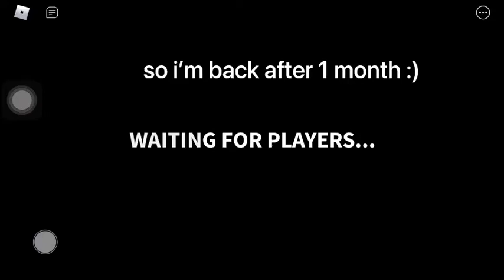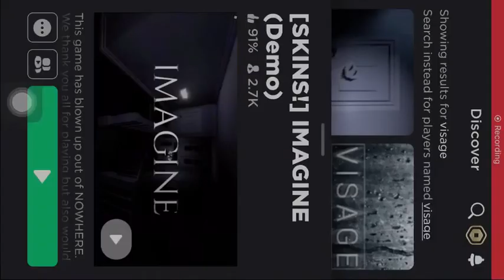playing IMAGINE on roblox and quitting :)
♡︎𝘥𝘦𝘴𝘤𝘳𝘪𝘱𝘵𝘪𝘰𝘯♡︎

𝚏𝚘𝚕𝚕𝚘𝚠  𝚖𝚎  𝚊𝚗𝚍  𝚜𝚝𝚊𝚢  𝚞𝚙𝚍𝚊𝚝𝚎𝚍 ☟︎☟︎

soup #3457

stuffs used for the video☟︎☟︎☟︎

Device-
iphone 6 s plus or a simple pc

i use Pinterest for the pictures
q & a

where do i live?-Philippines

what inspired you to do these stuffs?-special people i see on youtube that keeps me happy

whats your favorite color:yellow , pink and baby blue

what’s your favorite game?- roblox , animal crossing, minecraft , and more

what’s your nickname?-you guys can call me Ooply, Max, or Justine (i am a girl :o)

a lil thing ya’ll can read-

what y’all finna get into

None
None

Well lets go to the mall

Alr i drive

Put ya’ll seat belts on

Pshhh yolo

*vrooooommm*

AHHHHHH💥

we told her to buckle up

always buckle up 😔

“just as the prophet Isaiah had written: “Look, I am sending my messenger ahead of you, and he will prepare your way.

He is a voice shouting in the wilderness, ‘Prepare the way for the Lord’s coming! Clear the road for him!’ ” This messenger was John the Baptist.

He was in the wilderness and preached that people should be baptized to show that they had repented of their sins and turned to God to be forgiven.”

‭‭                              Mark‬ ‭1:2-4‬

                                       -ooply